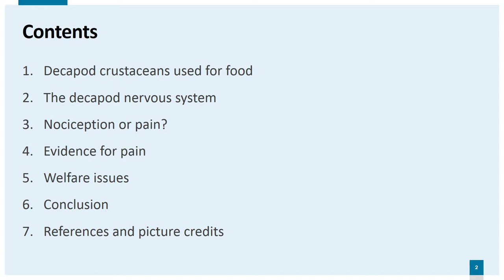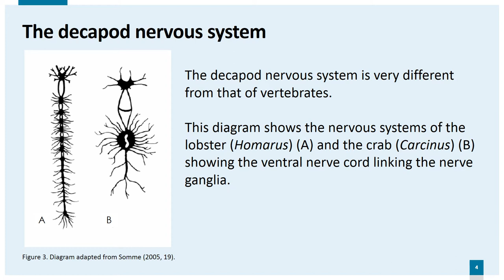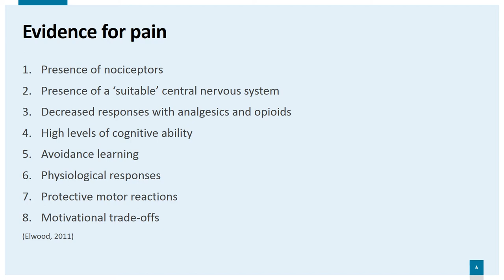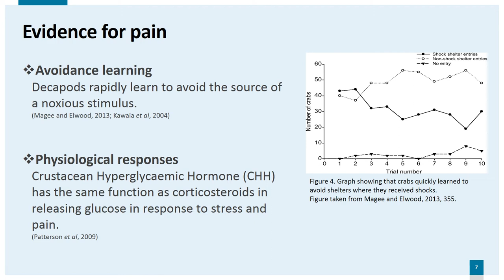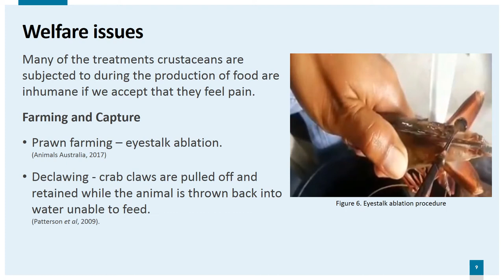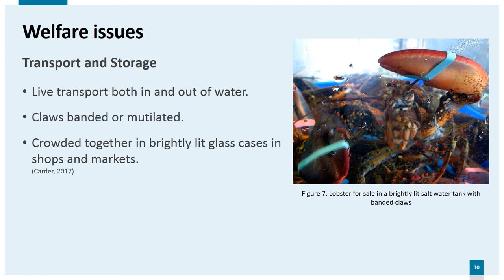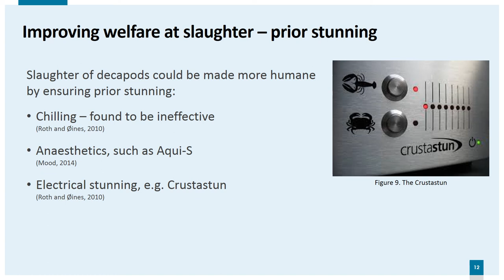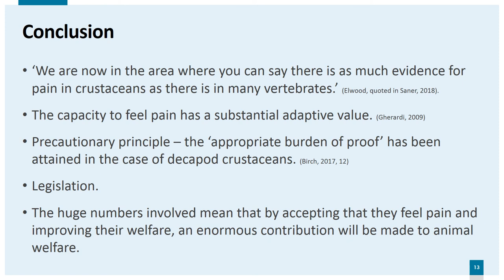Evidence for pain in decapod crustaceans - Sue Godsell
This presentation looks at the type and numbers of decapod crustaceans used for human consumption and reviews the scientific evidence that they can feel pain. Methods of capture, transportation and slaughter are examined in the light of the evidence for pain in decapod crustaceans.